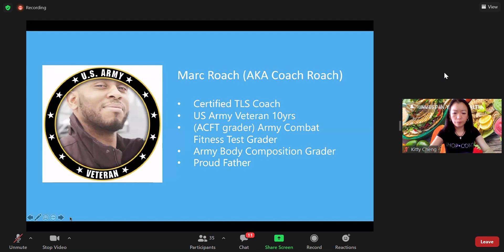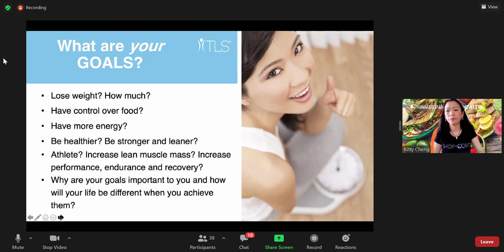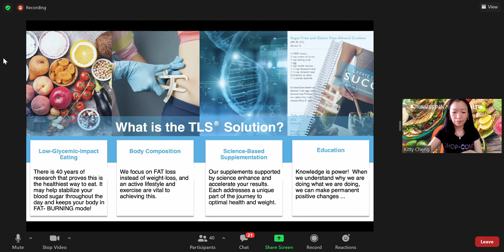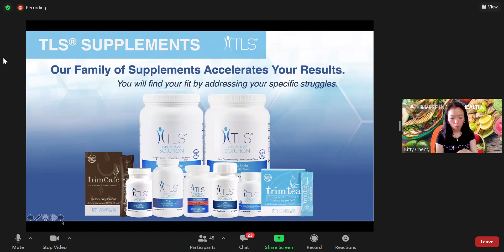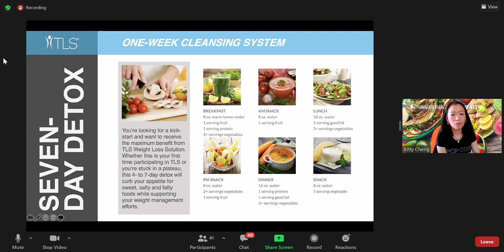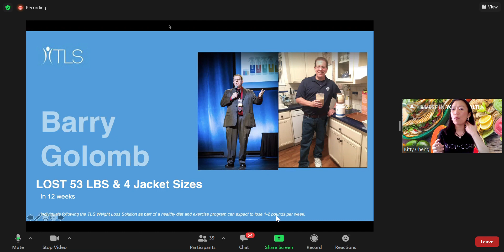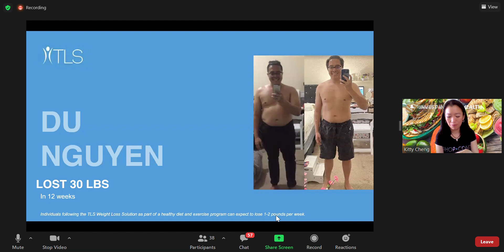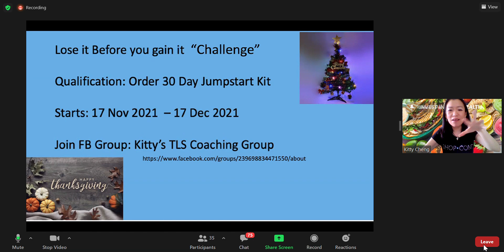TLS Overview with Coach Roach